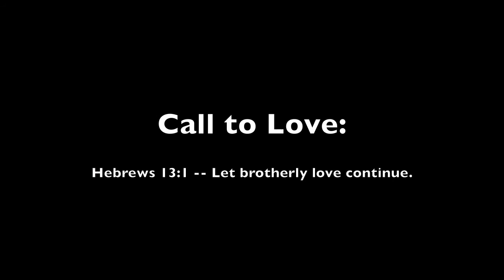Sweet Child O Mine / CALL TO LOVE - Clase DeGraff & Brian Trump (Acoustic Cover)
Hey guys! Sweet opportunity for ya! Help us get the Word in peoples hands :)

Call to Love
200 Seminary Drive  - Box 436
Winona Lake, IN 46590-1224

Thank you guys so much for your support! This is an awesome opportunity and we wanna help as much as possible. Remember - ITS A 100% FREE SERVICE :)

~Clase